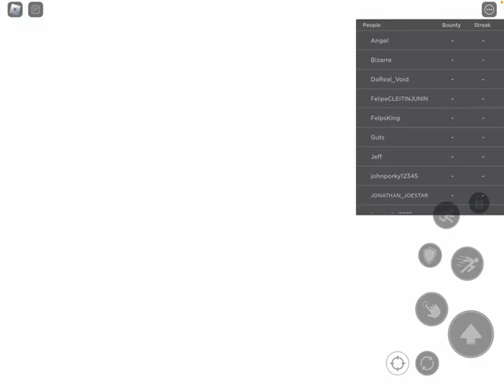Testing mythical fruits (gone wrong)